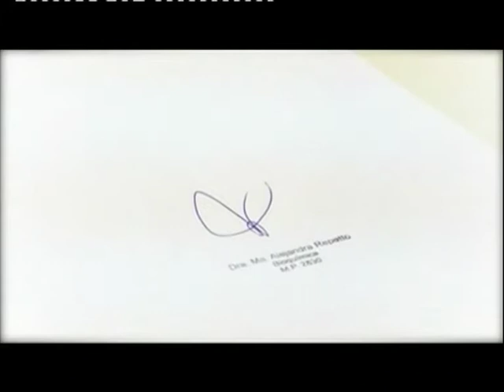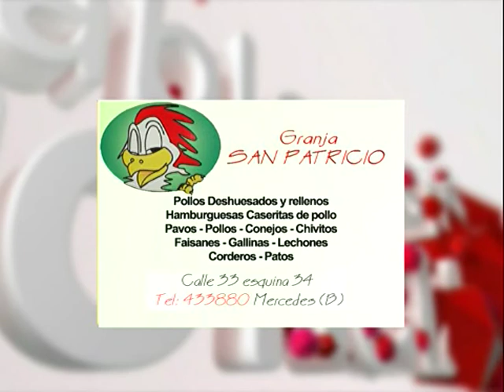Preguntas frecuentes de pacientes ante el Bioquimico Alejandra Repetto Bioquimica